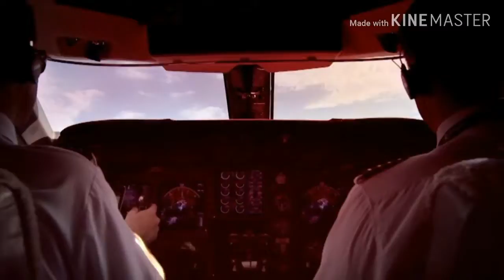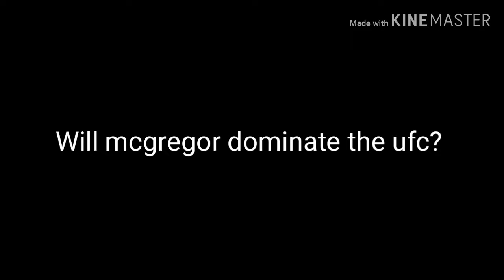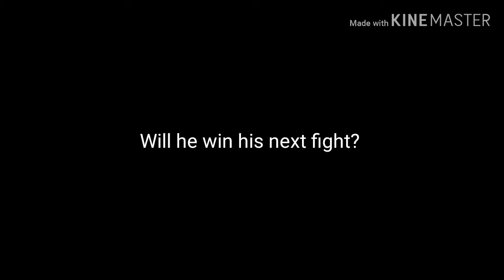Will mcgregor get his ufc contract (ep3)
Conor mcgregor faces bakker once again in a fight that can mcgregors life